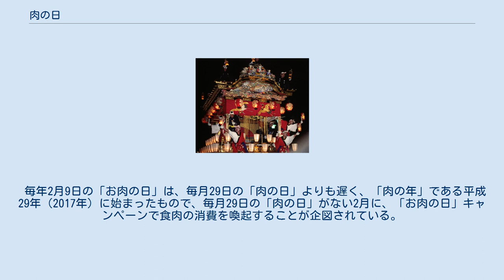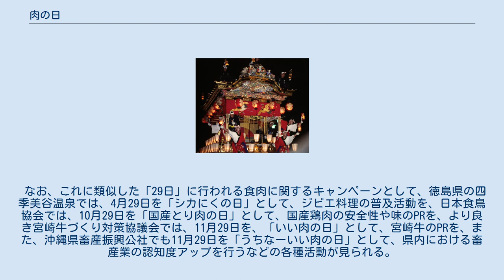肉の日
肉の日（にくのひ）は、日本の記念日の1つ。
「2（に）」と「9（く）」のごろ合わせによるもので、毎月29日である。
また、毎年2月9日も「肉の日」ないし「お肉の日」としてのPRが行われている。
 毎月29日の「肉の日」は、都道府県食肉消費者対策協議会によって制定された。
 全国食肉事業協同組合連合会（全肉連）は、JA全農とも連携し、毎月29日を含む数日にわたり、関係団体とともに関連店舗で肉の特別販売を実施している。
さらに、焼肉店・ステーキ店・レストラン等の肉料理を提供する飲食店や、スーパーマーケット等の小売店でも、安売りなどのサービスが行われる。
 1988年、日米の貿易交渉で牛肉の輸入自由化が決定した際には、それまでは畜産振興事業団が、適正な値段及び表示での輸入牛肉普及のため、「肉の日」協力店に冷凍牛肉を割安で売り渡していたが、事業団による一元買い入れ及び売り渡しが廃止となり、「協力店」制度もなくすることとされたため、「肉の日」についても存続させるか否か検討されたこともあった。
 毎年2月9日の「お肉の日」は、毎月29日の「肉の日」よりも遅く、「肉の年」である平成29年（2017年）に始まったもので、毎月29日の「肉の日」がない2月に、「お肉の日」キャンペーンで食肉の消費を喚起することが企図されている。
 なお、これに類似した「29日」に行われる食肉に関するキャンペーンとして、徳島県の四季美谷温泉では、4月29日を「シカにくの日」として、ジビエ料理の普及活動を、日本食鳥協会では、10月29日を「国産とり肉の日」として、国産鶏肉の安全性や味のPRを、より良き宮崎牛づくり対策協議会では、11月29日を、「いい肉の日」として、宮崎牛のPRを、また、沖縄県畜産振興公社でも11月29日を「うちなーいい肉の日」として、県内における畜産業の認知度アップを行うなどの各種活動が見られる。